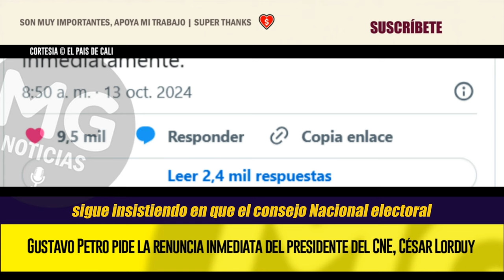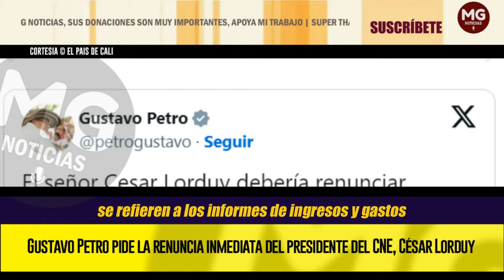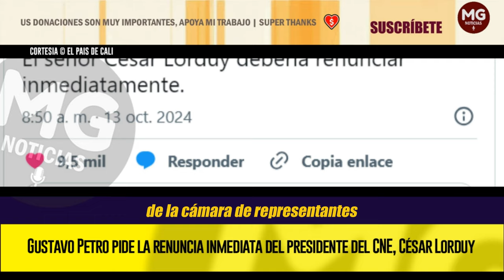CONTRAATAQUE DEL GOBIERNO PETRO 🔴 Pide la renuncia inmediata del presidente del CNE, César Lorduy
En medio de las controversias entre el mandatario Gustavo Petro y el Consejo Nacional Electoral, CNE, por los cargos formulados en su contra y el inicio de la investigación a su campaña de 2022, el Jefe de Estado pidió este domingo que el presidente de ese tribunal, César Lorduy, renuncie inmediatamente.